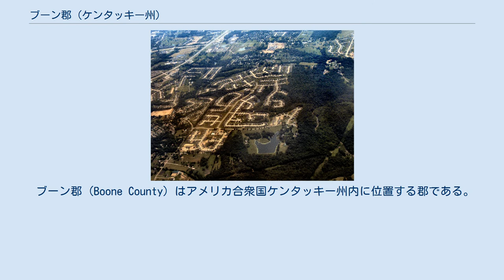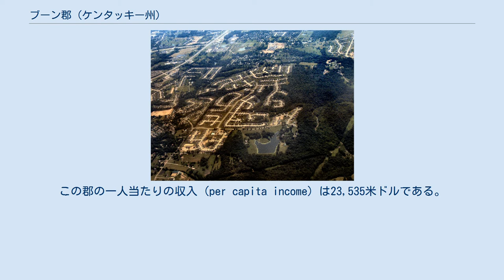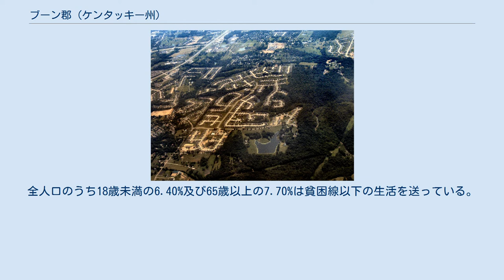ブーン郡 (ケンタッキー州)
北から見た、空からのバーリントン。
 ブーン郡 (Boone County) はアメリカ合衆国ケンタッキー州内に位置する郡である。
2000年現在、人口は85,991人である。
ここの郡庁所在地はバーリントンである。
この郡は辺境開拓者「ダニエル・ブーン」の名を取って命名された。
 2000年現在の国勢調査で、この郡は人口85,991人、31,258世帯、及び23,443家族が暮らしている。
52/km2 (135/mi2) の平均的な密度に33,351軒の住宅が建っている。
18歳以上の女性100人ごとに対して男性は94.70人である。